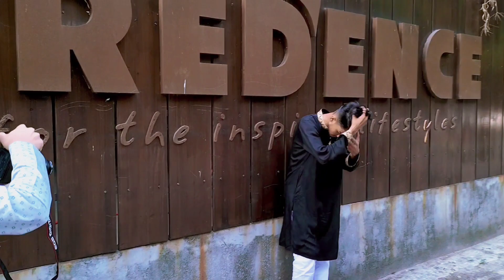ঈদে সবাই মিলে খুব মজা করলাম || নতুন গাড়ি পেয়ে সবাই খুশি || Vlog: 34 || The Drama Boyz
This Video Is All About Fur or Comedy Purpose Don't Take Seriously.